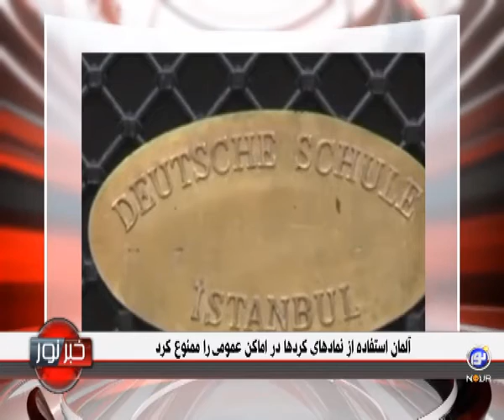خبر نور - شنبه، ۲۱ اسفند ۱۳۹۵ - Saturday, March 11, 2017 - nour news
محمودی - خبر نور - ۱۳۹۵/۱۲/۲۱ - nour news - 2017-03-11